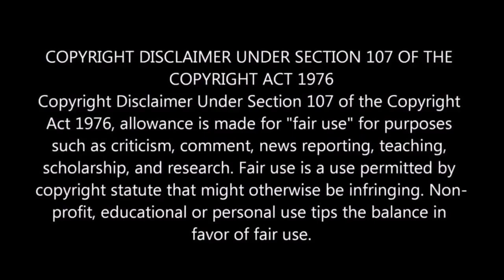😂🍌The Banana Splits Movie Official Trailer SYFY WIRE REACTION!!!